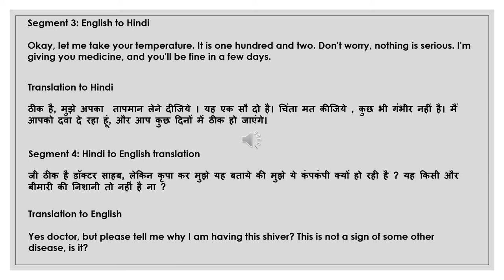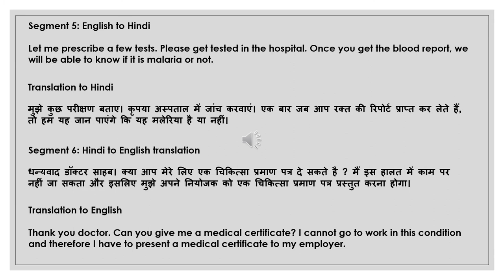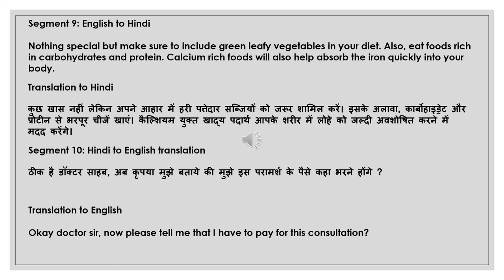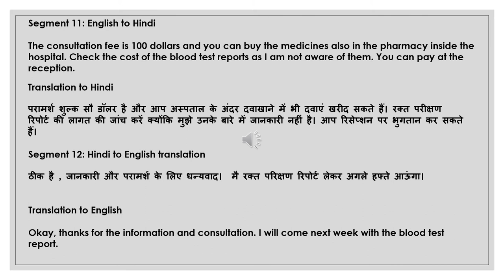NAATI CCL Hindi :: Practice Dialog 18 :: Doctor Visit